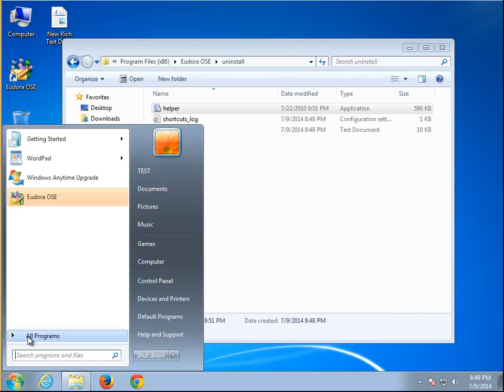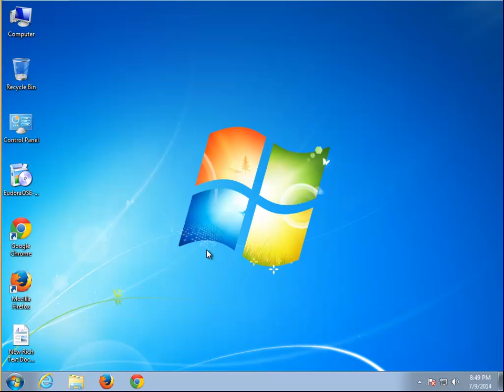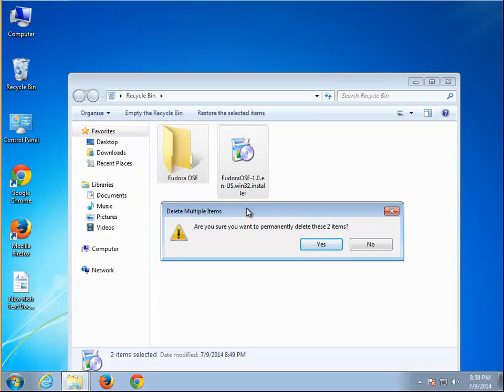Uninstall Eudora OSE 1.0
Use this guide to uninstall Eudora OSE 1.0.